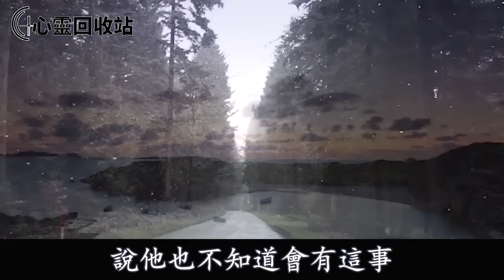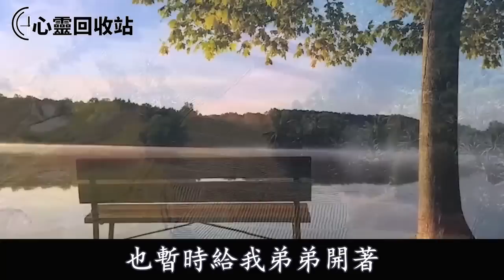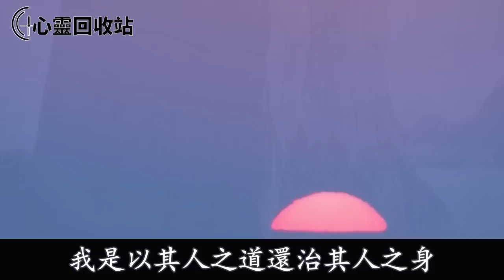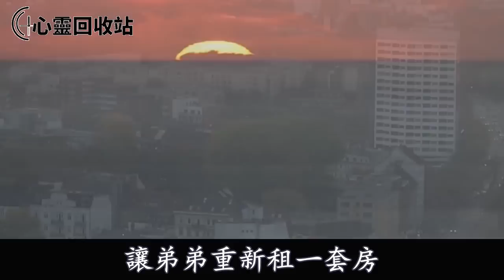我們的房子房租3500，小姨一個電話，婆婆就讓我們把房免費給表妹住，我直接換鎖攆人:不扶貧